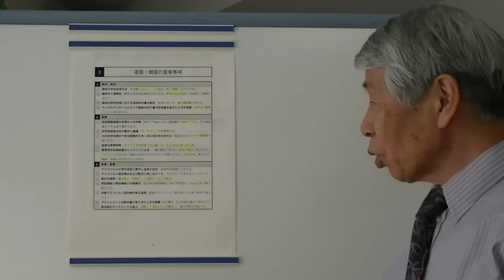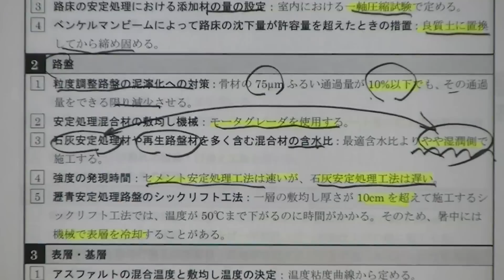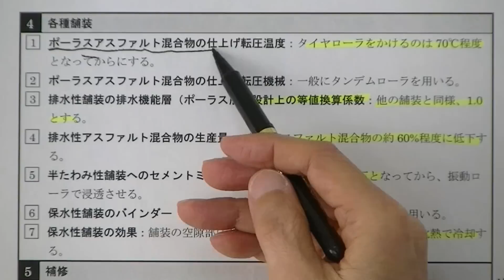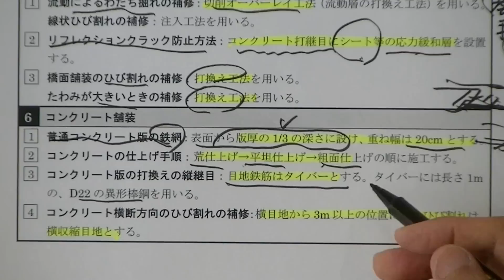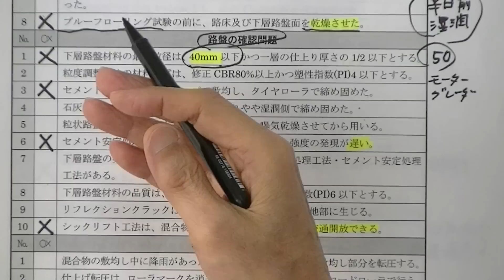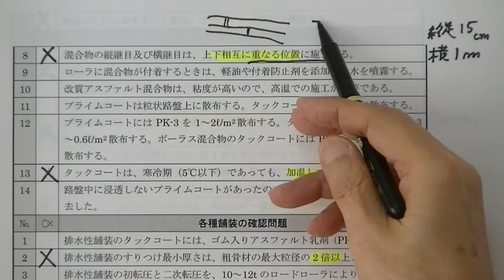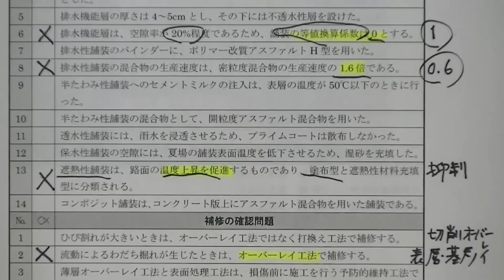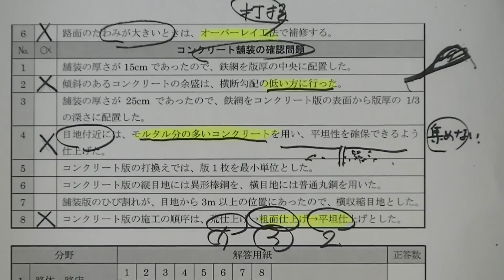1級土木施工管理技術検定学科試験受験対策合格演習講義 専門土木 【道路・舗装】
現在は本動画講義のテキスト等の販売をしておりません。
※法令等は制作当時のものです。